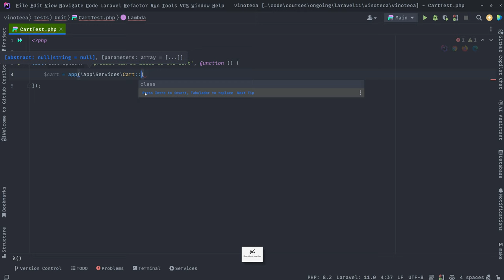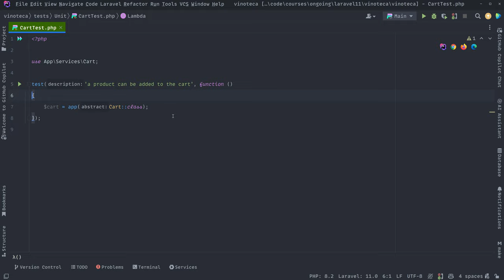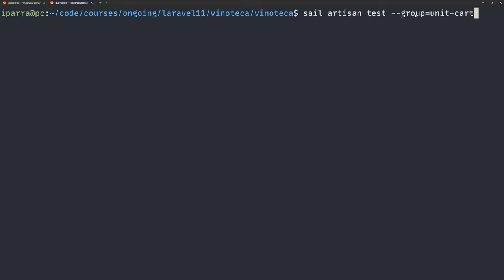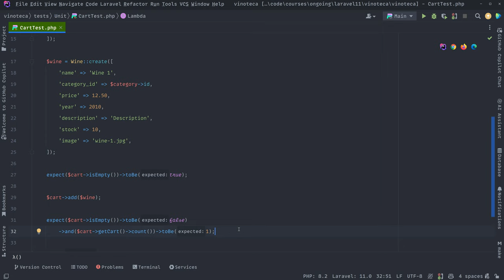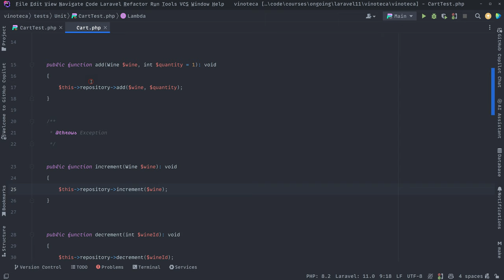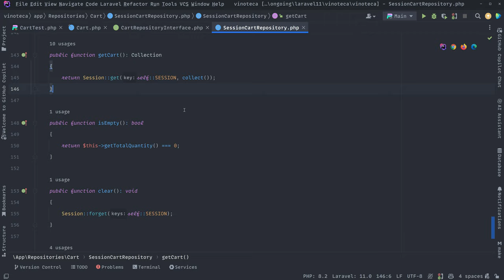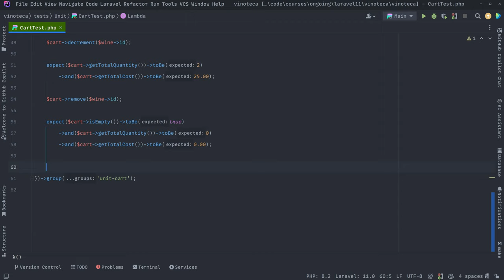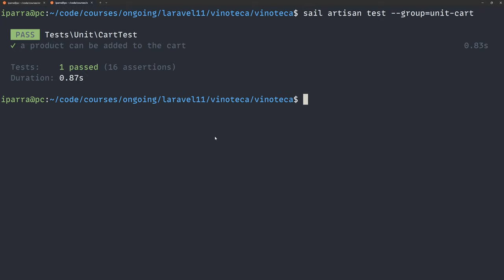46. Unit testing para el carrito de compras - Curso de Laravel 11